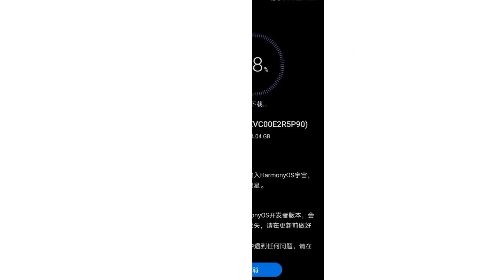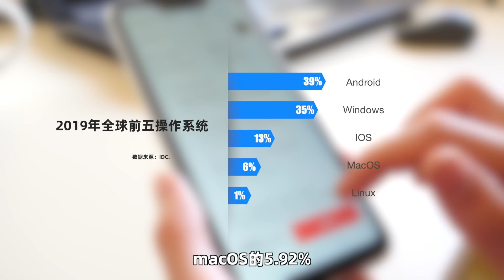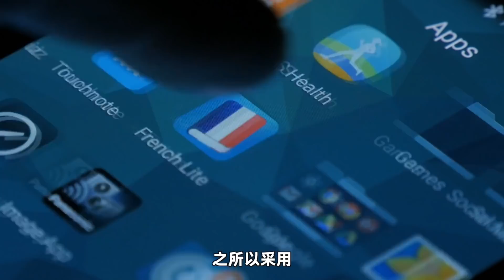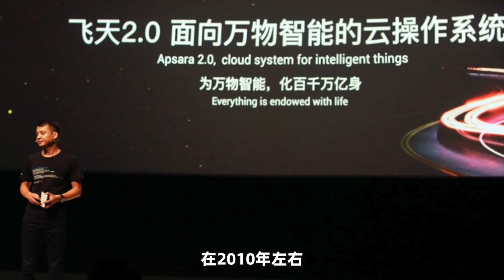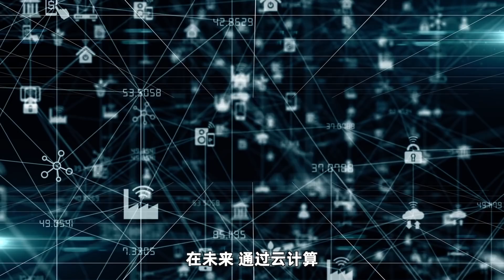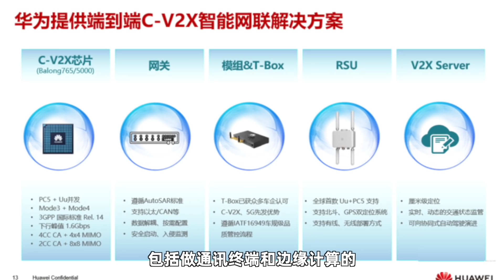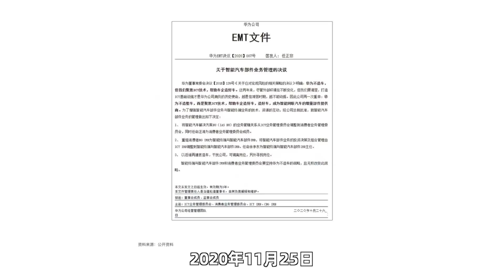未来几年，华为可能的发展战略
距离美国商务部针对华为的第三轮禁令，已经半年的时间过去了。作为一家以销售科技硬件为主的公司，华为旗下的产品，从手机、基站、服务器到物联网设备。应该来说，无不例外，都面临了前所未有的挑战。这期节目，就从终端设备、云计算、芯片制造、鸿蒙OS、HMS生态、智能汽车几个方面，来聊聊未来几年，华为可能的发展“大战略”。

Chapters章节 :
00:00 Intro简介
01:16 比谷歌更谷歌
03:22 终端研发不会停
05:26 云业务重新出发
08:15 等待芯片国产化进程
10:05 华为智能汽车布局
11:52 End总结
WHO AM I/关于频道:
I'm Bai, an embedded BSP engineer working in Shenzhen, China. I make videos about technology, science and some quick thoughts. I also write a weekly blog that contains some tech infos and links to interesting things.
我是老白，一名在深圳工作的BSP工程师。这是我的个人频道，频道的内容主要是关于科学、科技和一些个人的观点。同时，我会在每周写一篇博客，关于一些感兴趣的科技内容。

If you’d like to talk, I’d love to hear from you. add my weChat @AaronWhite1989 directly will be the quickest way to get a response, but if your question is very long, feel free to email me at . I try my best to reply to things but there sadly aren't enough hours in the day to respond to everyone 😭
如果想联系我，可以直接加我的微信：AaronWhite1989，这是最快捷的方式，我很愿意和大家保持沟通。由于我平时工作和生活比较忙，可能会忘记回复，或者晚一点儿回复。提前说一声抱歉。
MY YOUTUBE GEAR/我的拍摄设备:
SONY A6400
SIGMA 16mm
Godox SL150W
Godox SL60W
Focusrite Solo
Rode NTG5

Music/音乐素材来源：
video source/视频素材来源：
storyblock
pexels
pixabay